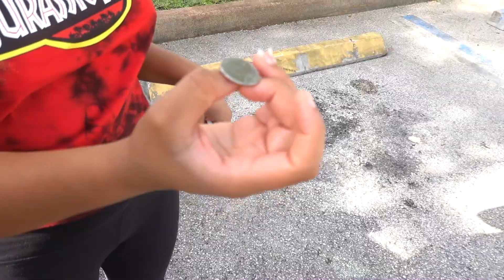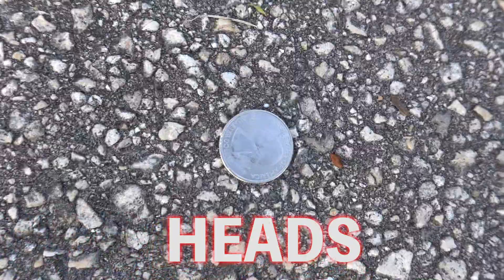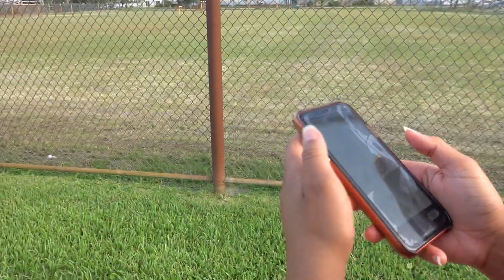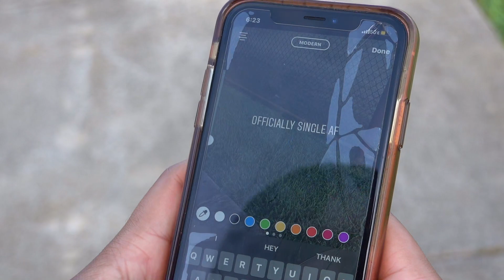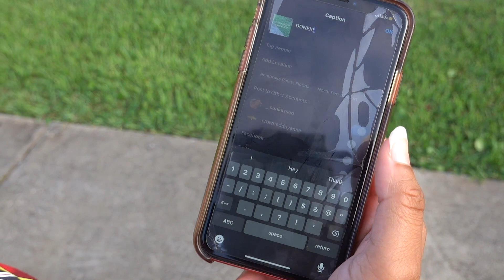Grand Heads Tails Challenge